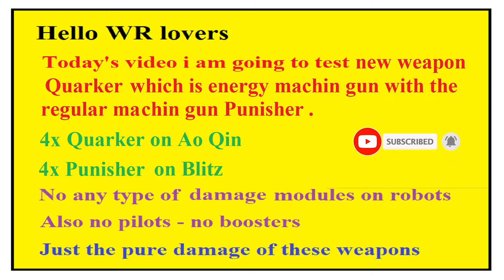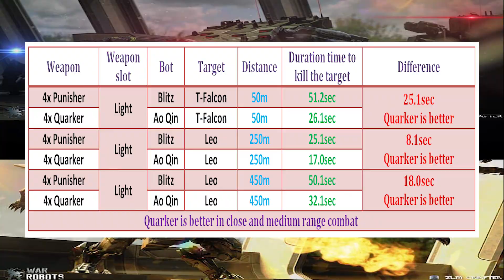Quarker vs Punisher energy vs regular machine guns war robots test server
Testing the new weapons QUARKER on test server.

Then search for war robots and download it